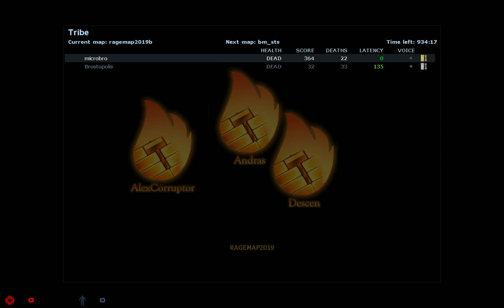Barney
Tribe tier